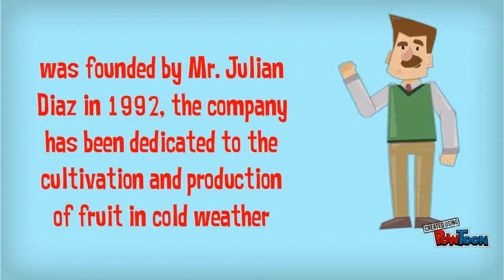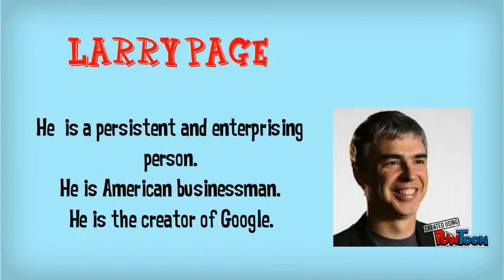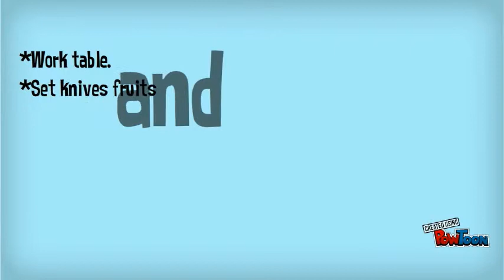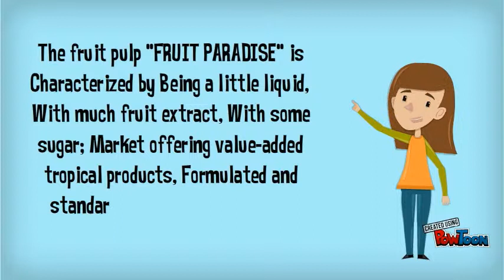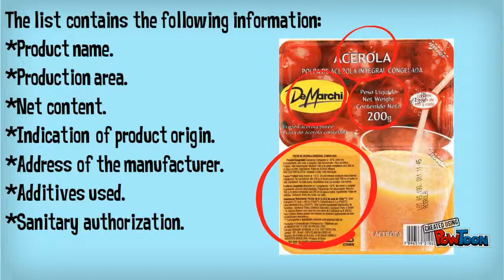Paradise Fruits Company(video)